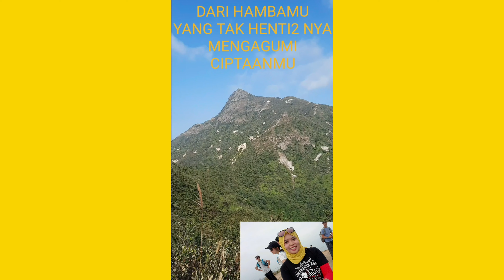ANUGERAH TUHAN BY BOCAH KELANA22